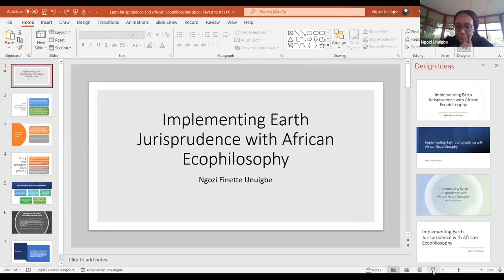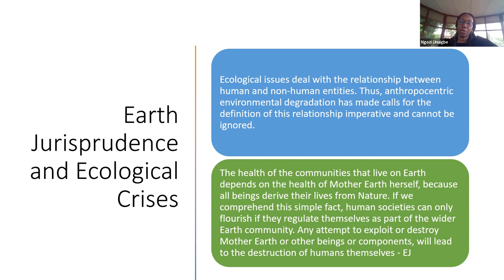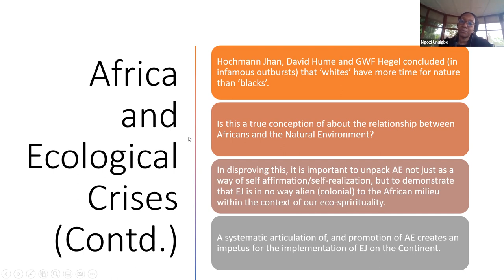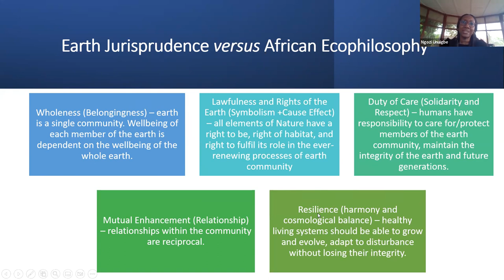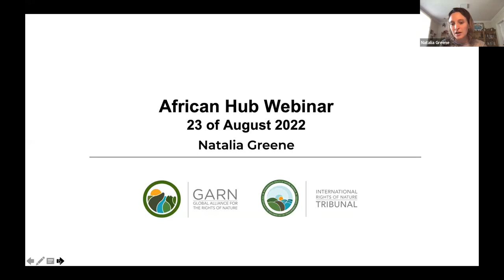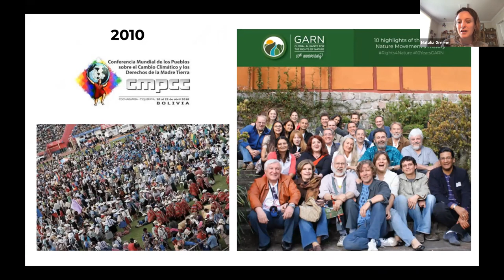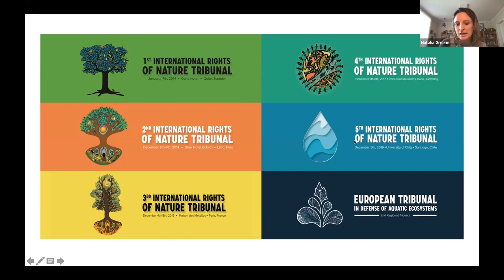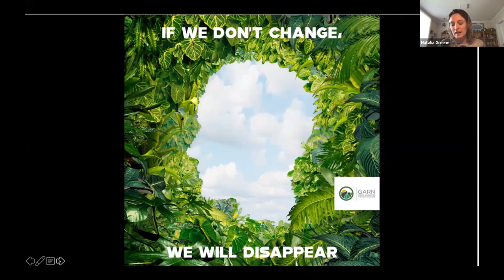GARN African Hub: An Introduction to Earth Jurisprudence and Rights of Nature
GARN's African Hub hosted its first event, a webinar titled ‘An Introduction to Earth Jurisprudence and Rights of Nature, on Tuesday, August 23rd.

The panelists include esteemed professor Ngozi Unuigbe, lawyer and author Cormac Cullinan, and GARN’s Natalia Greene.

Follow the African Hub on Facebook
Join the Global Alliance for the Rights of Nature's African Hub